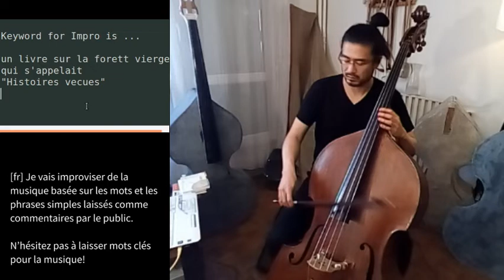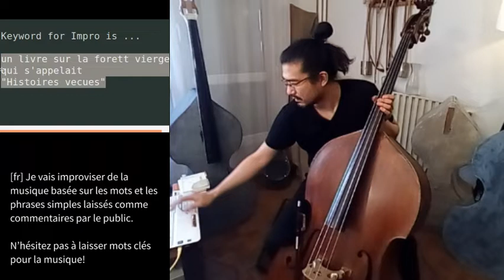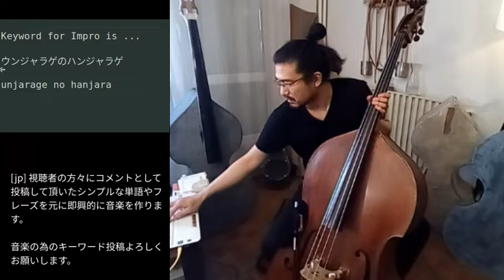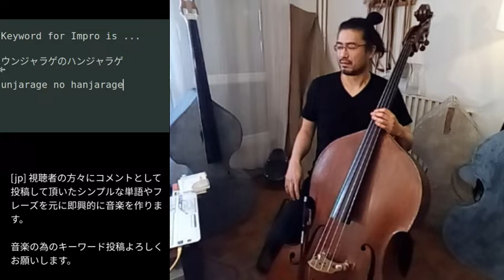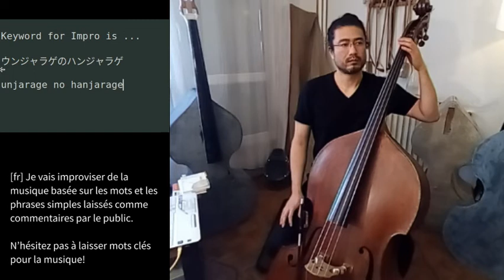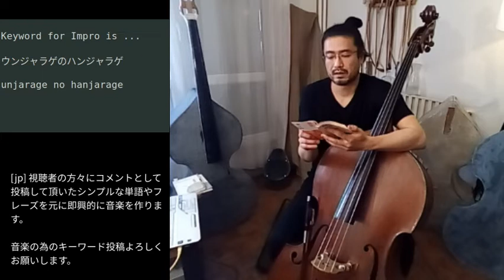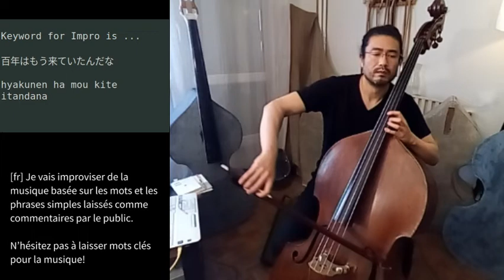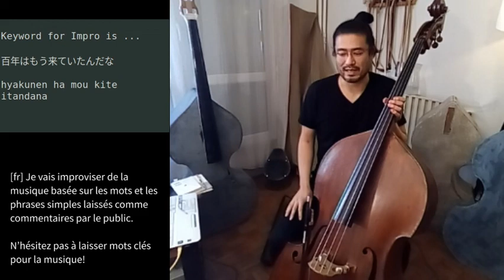Wordplay No.4 (2020-0506)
[en] Every Wednesday, around 16h15 in france time. I will improvise some music based on the simple words and phrases left as the comments by audience.

[fr] Tous les mercredis, vers 16h15. Je vais improviser de la musique basée sur les mots et les phrases simples laissés comme commentaires par le public. N’hésitez pas à laisser vos commentaires pour la musique!

 [jp] 毎週水曜日の23時15分あたりから。 視聴者の方にコメントとしてに書いて頂いたたシンプルな単語やフレーズを元に即興的に音楽を作ってみようと思います。音楽の為のコメント投稿よろしくお願いします。

Strings endorsed by SAVAREZ (model : Corelli 370F)

Thank you for considering supporting my content creation. I need your help to continue.
(コンテンツ制作を続ける為には皆様からの御支援が必要です。宜しくお願い致します)